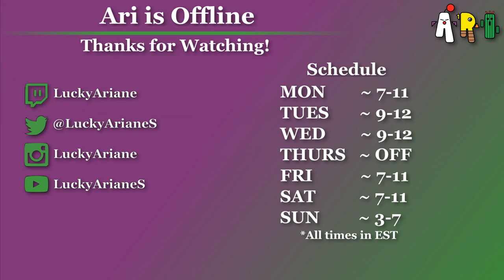[Ultros] Alt Leveling and O4S Tonight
August 25, 2017 stream archive.